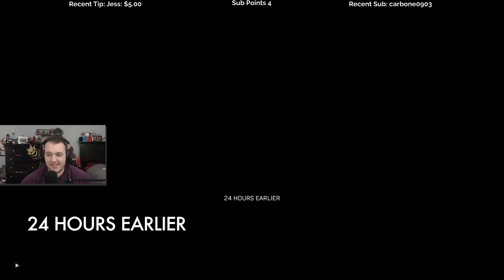Let's Play Call of Duty: Modern Warfare - Episode 1